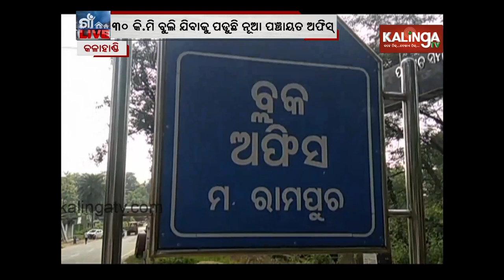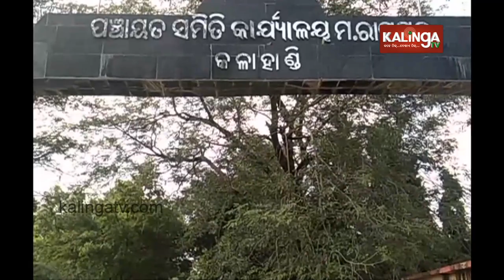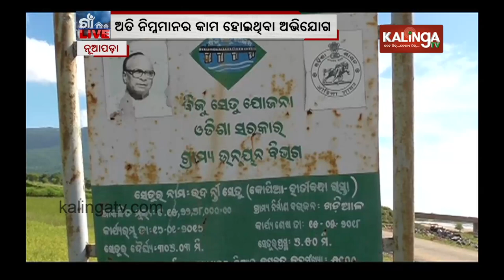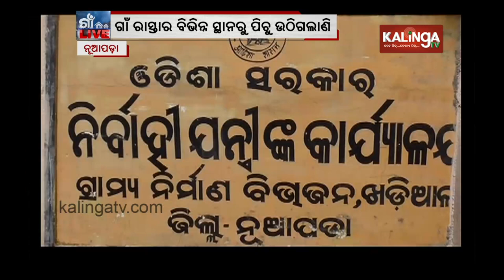GAON LIVE 28 October 2019 || Kalinga TV